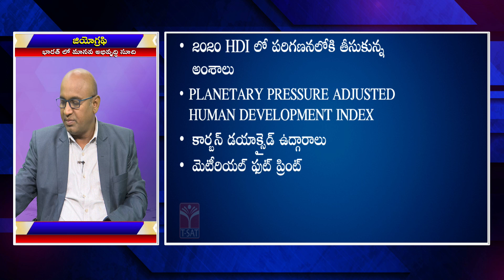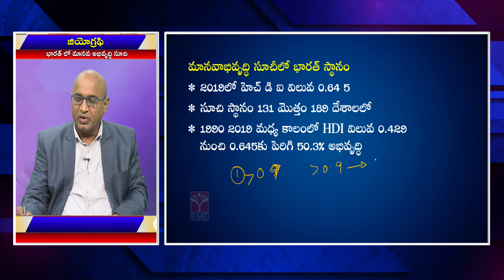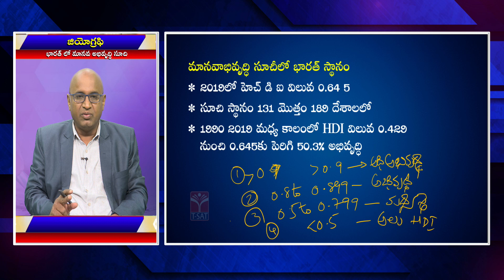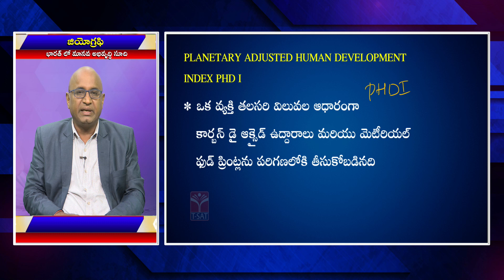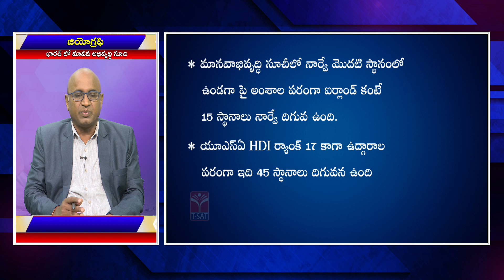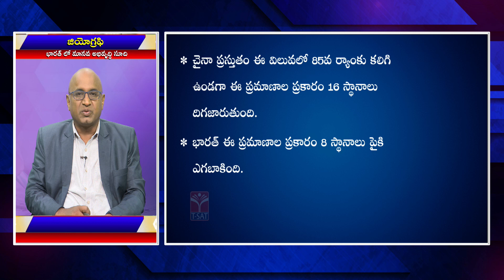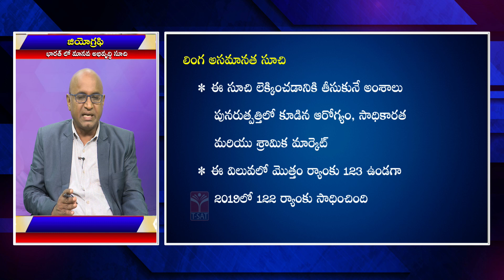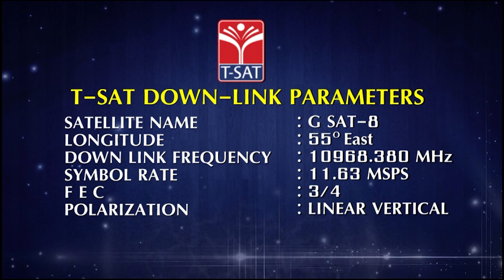TSPSC : GROUP-1 || GEOGRAPHY - BHARAT LO MANAVA ABHIVRUDDI SUCHI || T-SAT || 17.08.2022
T-SAT Network Digital Classes are Now Available on Following Platforms:

👉Install T-SAT App:
1. For Android Users: Play Store
2. For Apple Users: AppStore